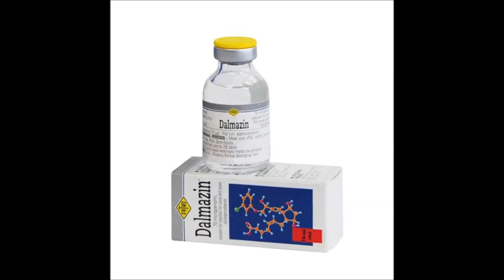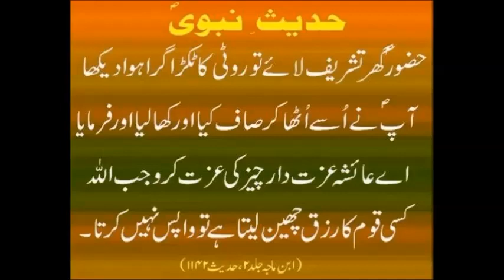Dalmazine Correct Istemal Aur Repeat K Hull Dr Ashraf Sahibzada